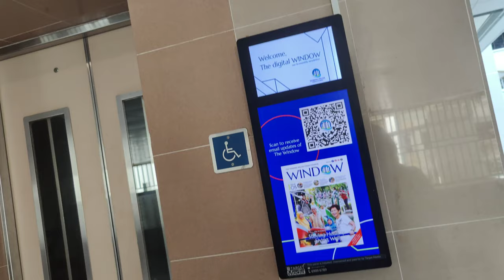Durain fruit lowers cancer risk || Singapore mai logo ka pasandida fruit